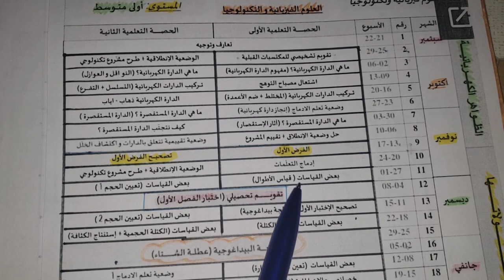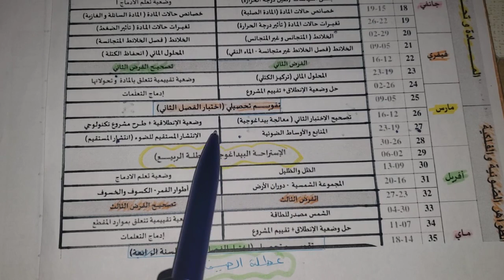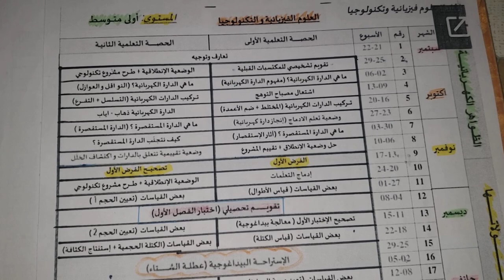جميع دروس الفيزياء الصعبة و السهلة التي تنتظرك هذه السنة 2023/2024 لجميع الفصول فرض+اختبار سنة1متوسط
شاهد الدروس اللتي تنتظرك في الفيزياء للعام الدراسي الجديد 2023 /2024
جميع دروس الفيزياء سنة 1متوسط
جميع الفصول + الفروض و الاختبارات
السنة الأولى متوسط
الدروس الصعبة و السهلة التي تنتظرك في الفيزياء
ملخص شامل لجميع الدروس سنة اولى متوسط
التوزيع السنوي للسنة الاولى متوسط في العلوم الفيزيائية و التكنولوجيا
برنامج السنة الدراسية الجديدة 2023 /2024
المادة و تحولاتها
الظواهر الكهربائية
الظواهر الضوئية و الفلكية